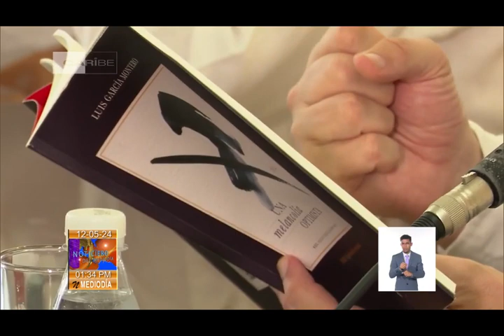Ofrecen recital de poesía en clausura del Coloquio y Festival Nicolás Guillén en Cuba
La Sala Villena de la Uneac acogió al poeta español Luis García Montero, director del Instituto Cervantes, y al escritor cubano Waldo Leyva. Ambos ofrecieron un recital de Poesía en la clausura del Coloquio y Festival Nicolás Guillén. Al encuentro asistieron el ministro de Cultura, Alpidio Alonso Grau, y el embajador de España en Cuba, excelentísimo señor Francisco Javier Hergueta Garnica.